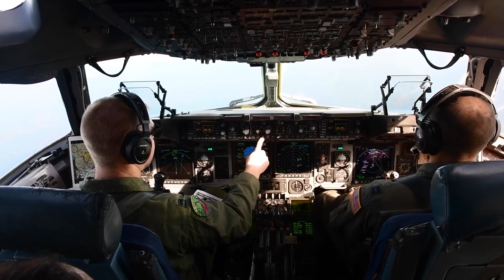24 Ship C-17 Formation Flight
24 C-17 Formation flight! Pretty amazing to pull this off.  Big Salute to the Charleston Crews and all those Moose Drivers!  Happy Friday to all!